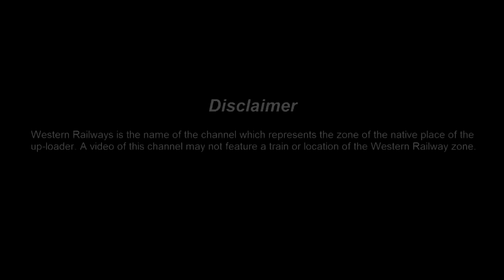Swarna jayanti Rajdhani Express with Resurgent ALCO twins | Vatva WDM-3A duo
Swarna jayanti Rajdhani Express with ALCO twins. Finally, the dream comes true.
Vatva WDM-3A twins hauled 12957/58 Rajdhani Express arrival and departure at Gurgaon and speedy skip at Garhi Harsaru.